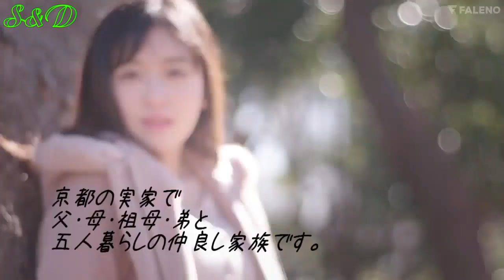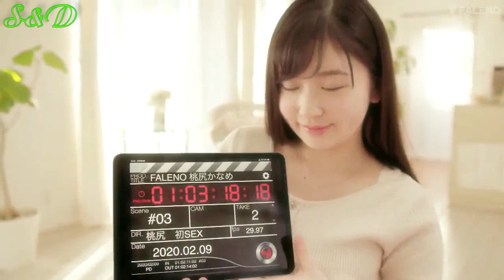KANAME MOMOJIRI. JAV STAR. JAV MODEL GIRL